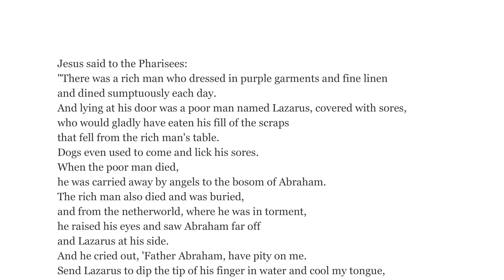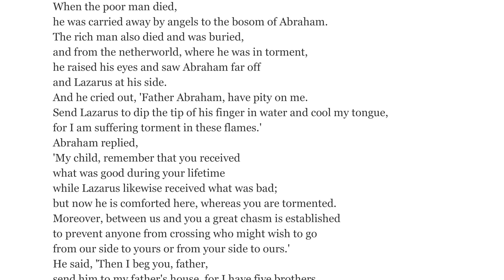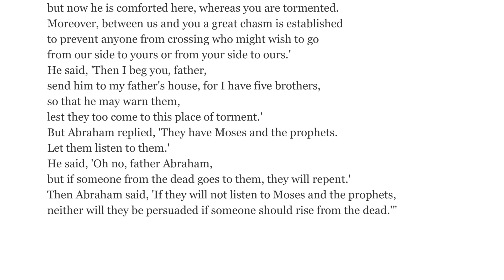St Therese: Gospel Reflection Luke 16:19-31